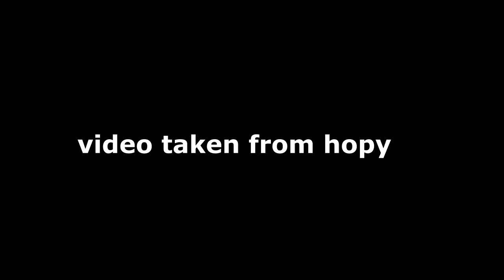sound effects pratice : project wraith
10 hours of poop fart nuts make me go crazy
song : gangsta rap - nigga
game : project wraith
credits : @Hopy